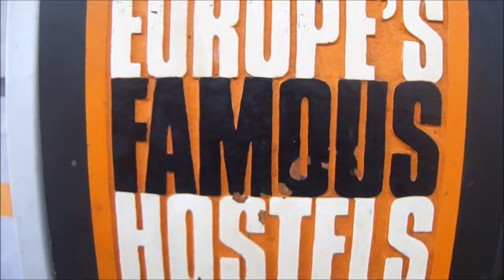Edinburgh's Famous Hostel St Christopher's Inn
A place to rest in Edinburgh!! Very nice city!!